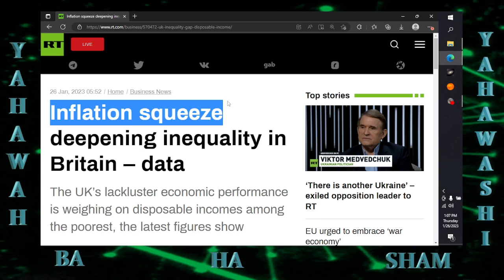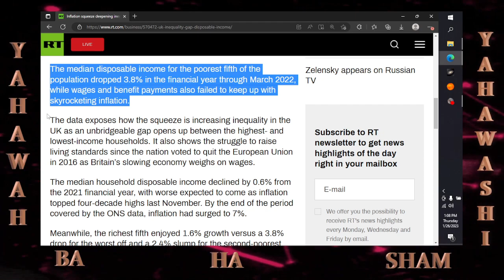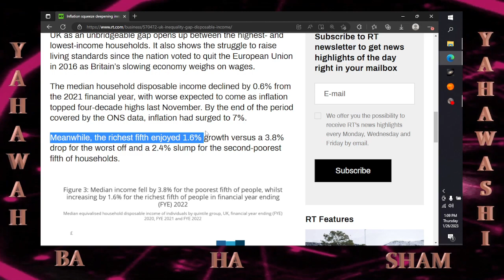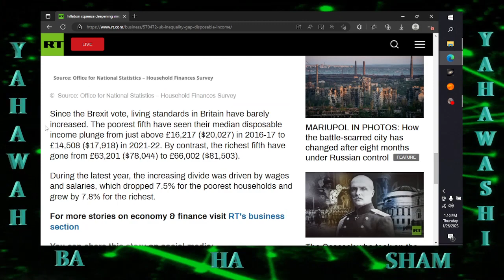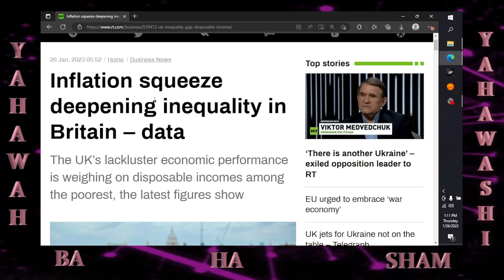It's going down # 370 Inflation squeeze deepening inequality in Britain